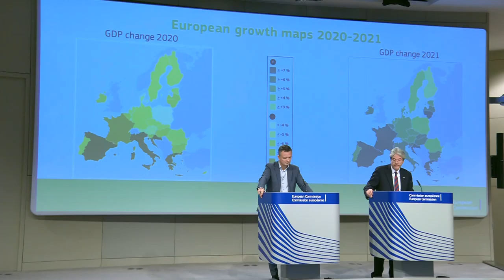Poland would be the least affected in Europe, with a drop of 4.3 percent, Paolo Gentiloni forecasts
European Union says pandemic recession will be worst in its history. The European Union warned Tuesday of a massive hit to Europe's economy from the coronavirus lockdowns, saying that the contraction this year could be the worst in the continent's post-World War II history.

E.U. policymakers offered a grim forecast, predicting that even if the handling of the crisis goes smoothly and societies do not need to shutter again now that many have started easing restrictions, the economy of the European Union is expected to shrink by 7.4 percent in 2020. By comparison, in 2009, which was the worst year of the global financial crisis, Europe’s economy declined by just 4.4 percent.

The forecast made clear that the pandemic has obliterated Europe’s slow recovery from that crisis. After a partial bounceback next year, the bloc’s economy will still be 3 percent below the previously forecast level by the end of 2021.

“It is now quite clear that the E.U. has entered the deepest economic recession in its history,” said Paolo Gentiloni, the top E.U. economic official, outlining a grim picture of rising unemployment and dashed opportunities.

Despite the expectation that the economy will grow by 6.1 percent next year, the forecast said that if infections rise again, another three percentage points could be shaved off the economy this year, worsening the crisis even more. If E.U. countries fail to coordinate their economic response, Gentiloni said, the crisis could also be worsened.

So far, there have been deep divides among E.U. members about how to fight the crisis. Southern European countries that have been hit the worst by the virus have pushed for transfers of money from the stronger nations in the bloc, and a collective effort to fend off the recession. Northern countries including the Netherlands and Germany are more skeptical.

The projections also made clear that the economic consequences of the pandemic will be unequally spread across Europe. Spain, Greece and Italy will be walloped by the crisis, with their tourism-dependent economies shrinking by more than 9 percent this year and recovering more slowly, since elements of the tourism sector may take a permanent hit. France would also take a blow, with a decline of 8.2 percent, while Germany would be relatively better off, shrinking 6.5 percent. Poland would be the least affected in Europe, with a drop of 4.3 percent.

The unequal blow may make a coordinated response more difficult among E.U. nations, with some countries feeling the crisis more keenly than others. The bloc was also somewhat hamstrung in 2008 and especially during the euro crisis that started two years later, when Greece needed multiple bailouts to keep afloat amid dissension about how generous other countries should be with Athens.

Unlike the United States, which can print and borrow an almost unlimited amount of money to finance its goals, countries that use the euro currency are more limited in their responses because they share control over the European Central Bank instead of directing monetary policy on a national level.